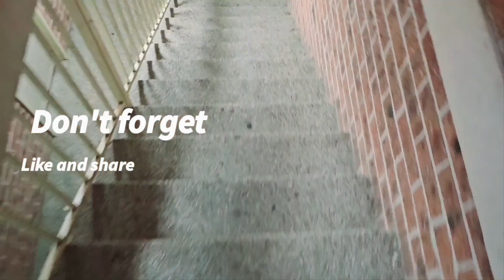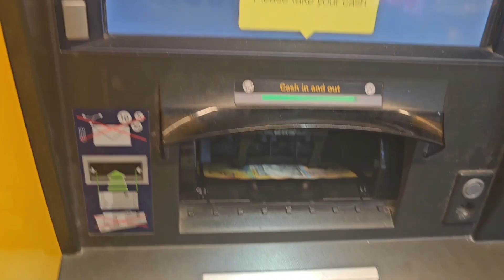Australia X prime minister buying second hand fridge